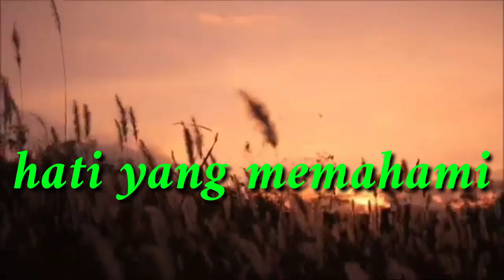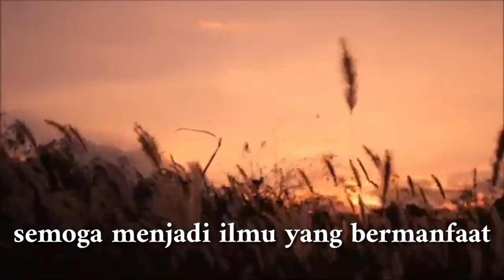ustadz fatih al-malawy kultum Ramadhan di hari yang keempat belas